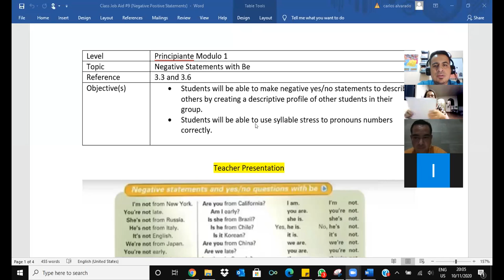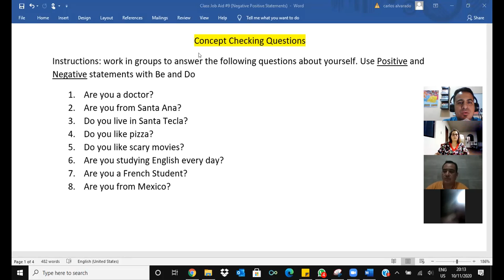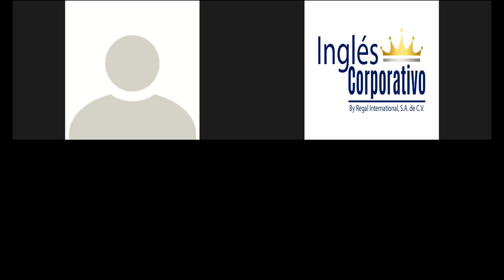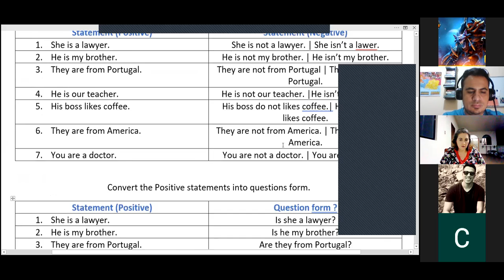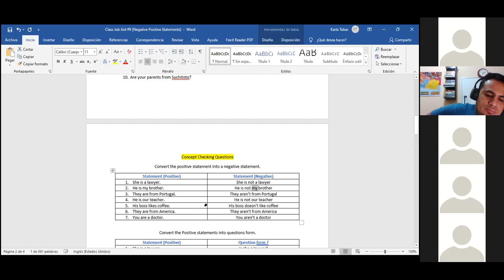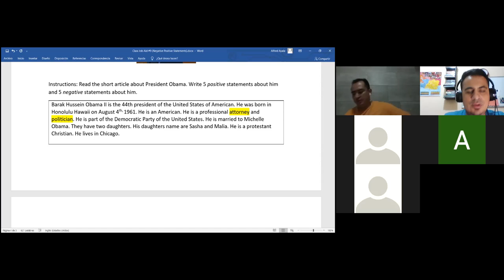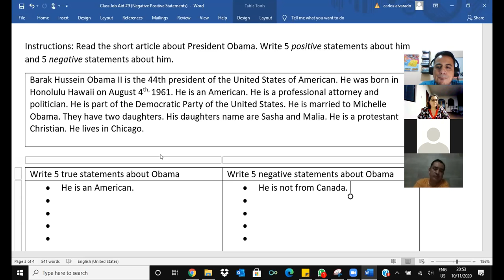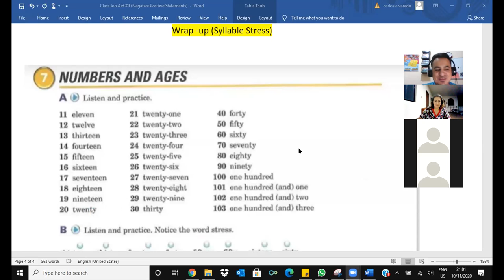Positive and Negative Statements with Be